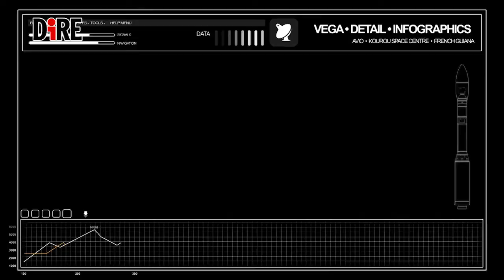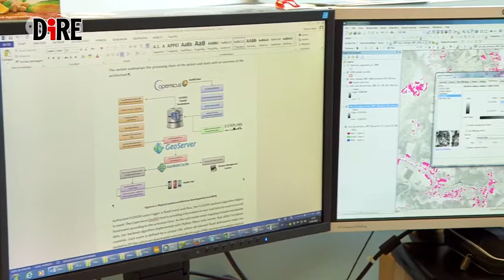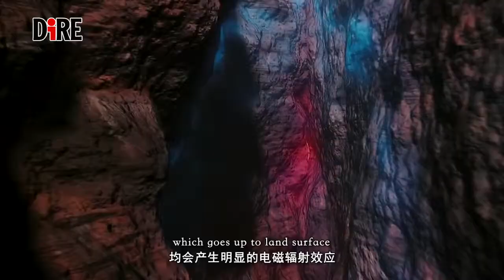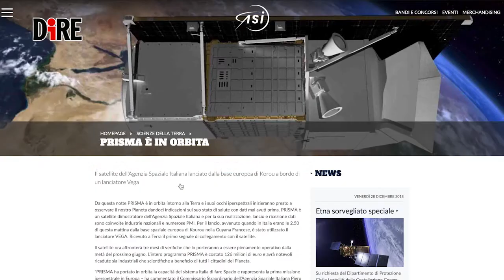L’Italia dello spazio tra Europa e Cina: ecco il futuro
Nello Spazio il tempo ‘corre veloce’: bisogna muoversi in anticipo per raggiungere traguardi importanti. Programmare è fondamentale, così come avere idee smart sia negli aspetti scientifici che in quelli più pop. L’Italia a che punto è? Un incontro organizzato dall’Agenzia spaziale italiana (Asi) nella sua sede ha chiarito molti aspetti.